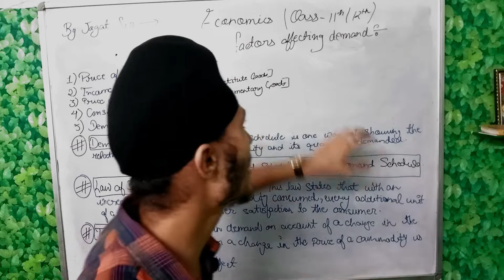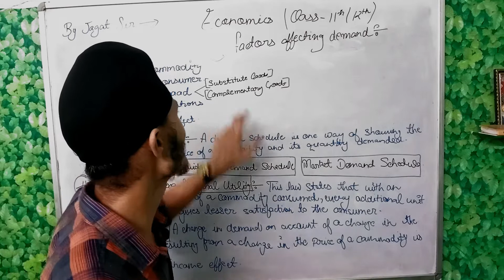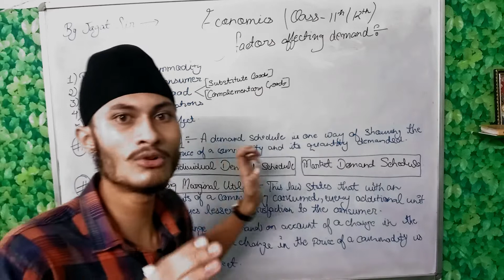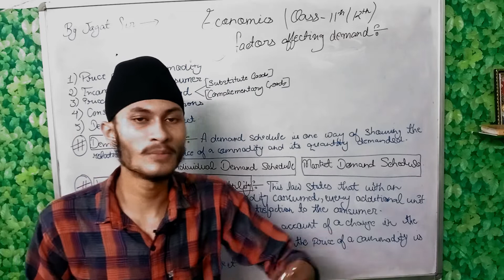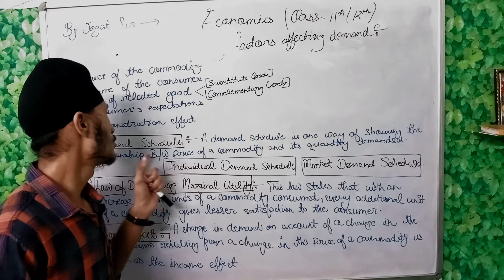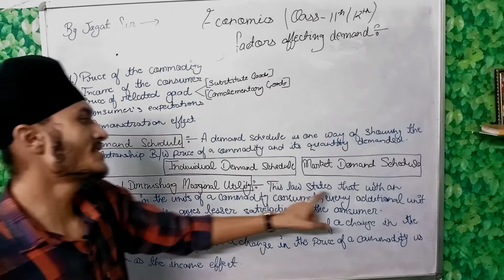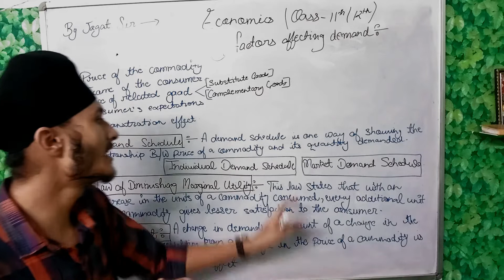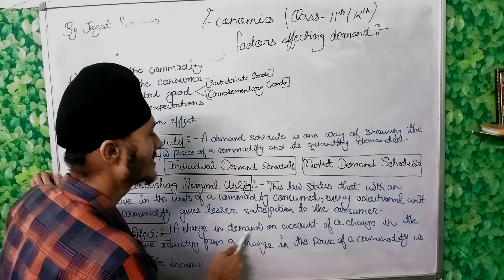ECONOMICS (Multiple topics covered) |(Class 11th/ 12th | BY JAGAT SIR| SHARMA CLASSES KANPUR